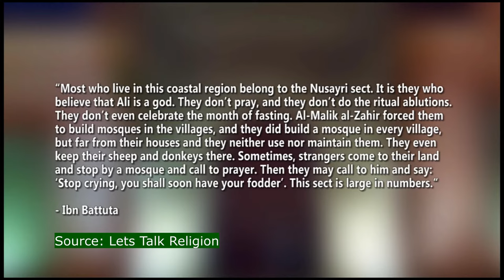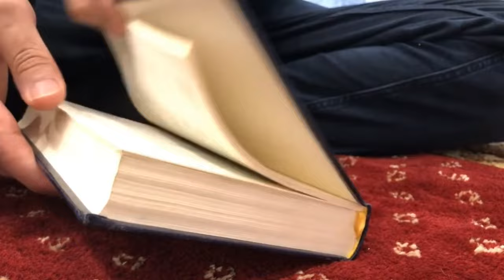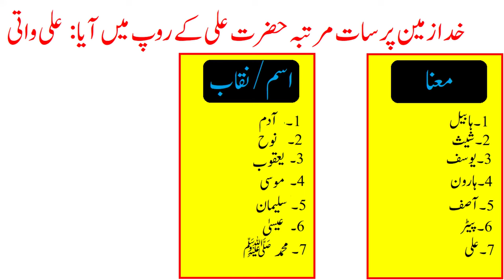Strange Beliefs & History of Alawite Nuseri Shia of Syria and World | Wisdom House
Twelver Shia
Sources:

Let's Talk Religion

Abd-Allah, Dr. Umar F. The Islamic Struggle in Syria. Berkeley, CA: Mizan Press, 1983.

Beaton, Margaret. Enchantment of the World: Syria. Chicago: Childrens Press, 1988.

Dymond, Johnny. "Turkish Journey: A Town called Trouble," BBC News (14 March 2008).

Mulloy, Martin. Syria. New York: Chelsea House, 1988.

Patterson, Charles. Hafiz al-Asad of Syria. Englewood Cliffs, NY: Julian Messner, 1991.

Seale, Patrick. Asad: The Struggle for the Middle East. Berkeley and Los Angeles: University of California Press, 1988.

Sinai, Anne, and Allen Pollack, ed. The Syrian Arab Republic: A Handbook. New York: American Academic Association for Peace in the Middle East, 1976.

South, Coleman. Cultures of the World: Syria. New York: Marshall Cavendish, 1995.

Ziser, Eyal. Commanding Syria: Bashar al-Asad and the First Years in Power. New York: Tauris, 2007